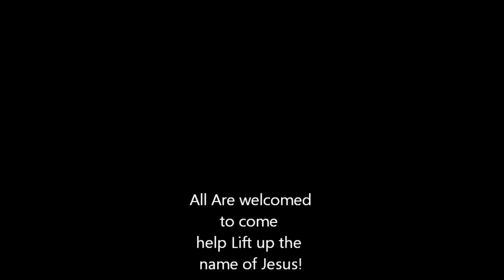The Pentecost Experience Commercial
You Do NOT want to miss this mighty move of God! Come out an be blessed of the Lord! Don't meet me there but beat me there! Come hear a life changing word and special touch from God! Williams Temple COGIC 1500 N.Union Blvd. Located on what we call the miracle corner! Come receive your miracle COME COME COME! SPREAD THE WORD! PLEASE REPOST!